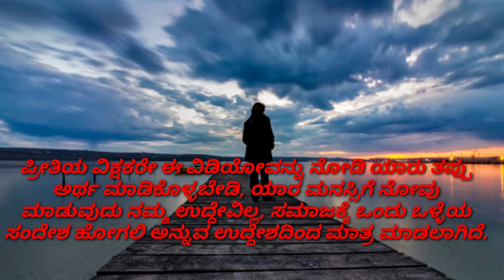ನೌಕರಿ ಗಂಡನೇ ಬೇಕಂತೀರಿ# ರೈತ ಗಂಡ ಸಿಕ್ರ ಯಾಕ ಬ್ಯಾಡ್ರಿ# Kavita Mishra# Women farmer#:Sangamesh Hugar cdn.